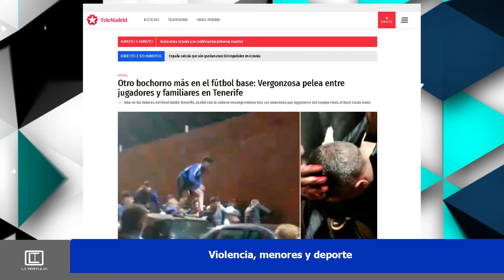🟦📺La Tertulia | 24 febrero 2022 |parte 1